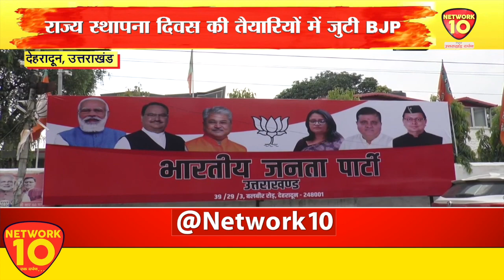Uttarakhand राज्य स्थापना दिवस की तैयारियों में जुटी BJP